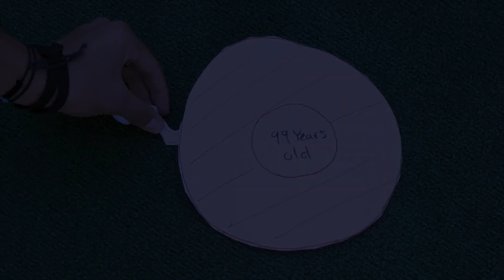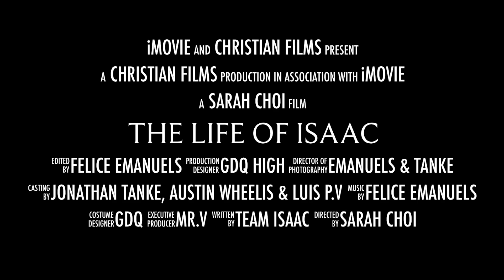The Life Of Isaac - Movie (2016)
A Bible project done by 'Team Isaac'.
Cast : Luis P.V, Austin W, Jonathan T & Sarah C.
Director : Sarah Choi
Editor : Felice Emanuels
Director of Photography : Emanuels & Tanke
Executive Producer : Mr. V
Written by : Team Isaac